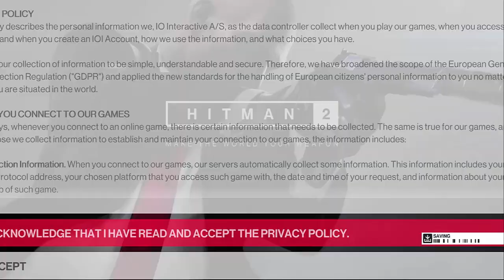Hitman 2 mission 1 // introduction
Première mission de Hitman 2 pour se chauffer. On y va un peu en mode bourrin ^^